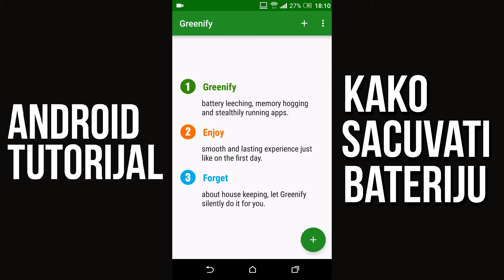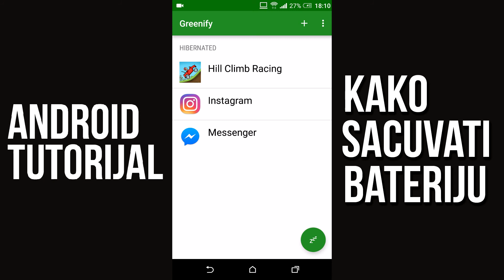Android Tutorijal #5 - Kako sacuvati bateriju?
Dobrodosli u moj novi video. U ovom videu cu vam pokazati kako da sacuvate bateriju na Android uredjajima. Hvala na gledanju!